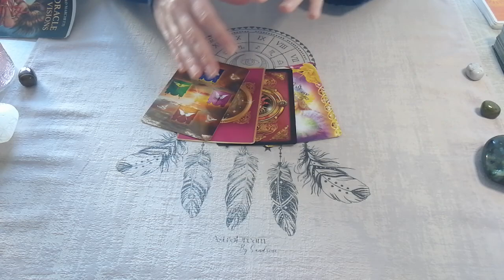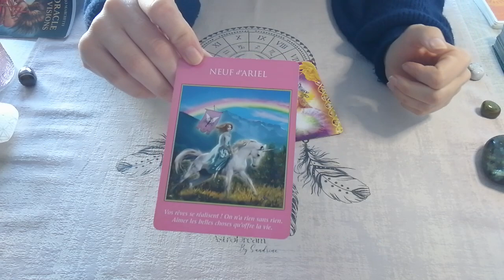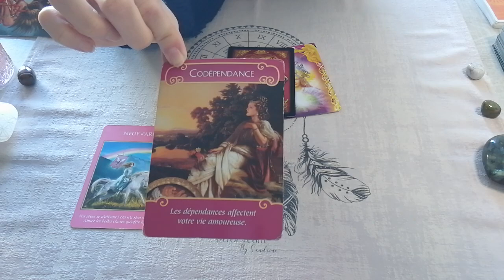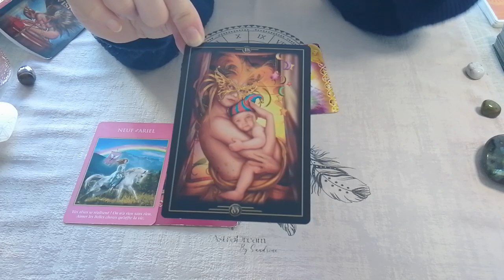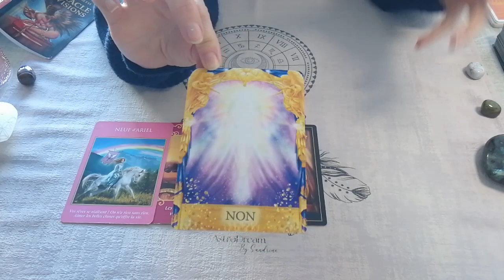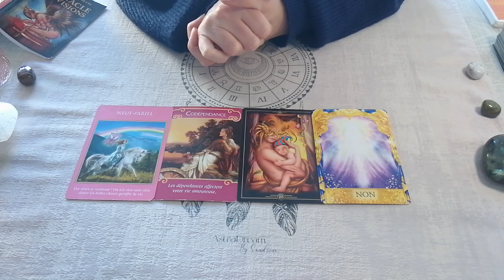♋CANCER - Guidance express - Mai 2023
Message pour les cancers, mai 2023.